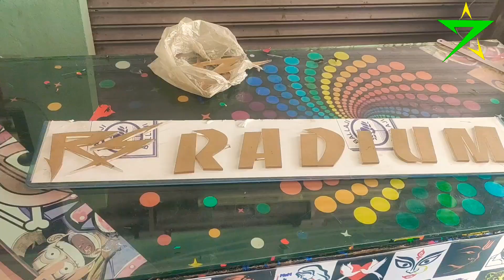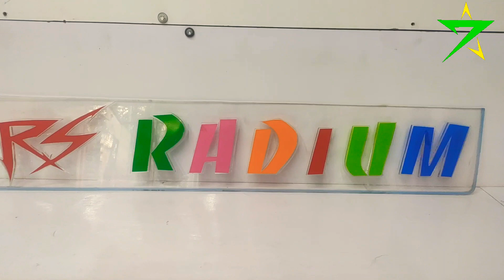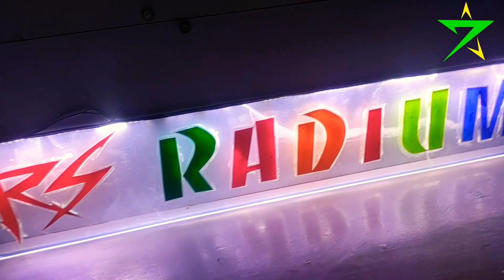led sign board making || video 54||7 star led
led sign board making at home telugu || LED sign board making || video 54

7 star electronics

7 Star LED Talugu

7 star led electronics. is a channel to, the technical skills towords all interested YouTube yours.

for more information please visiting